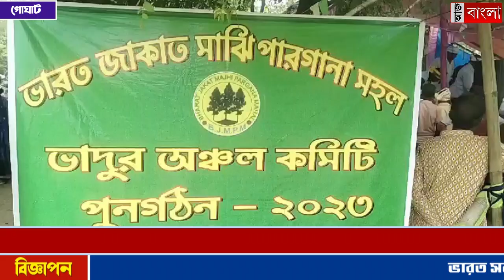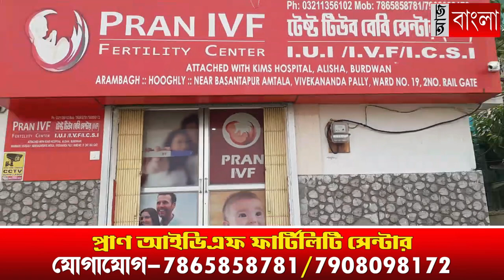বিভিন্ন দাবী নিয়ে আদিবাসী সম্প্রদায়ের সম্মেলন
ধনিয়াখালি ও গোঘাট ব্লকের আদিবাসী সম্প্রদায়ের মানুষ তাদের বেশ কিছু দাবী নিয়ে বিরামপুর স্কুল মাঠে সম্মেলন ।